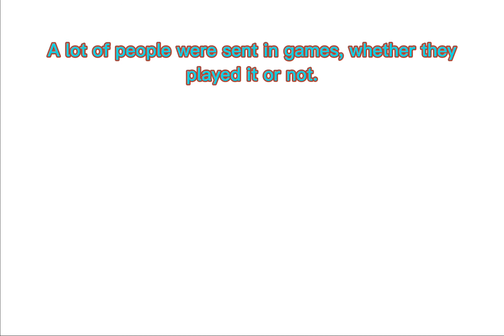😇 😈 Angel Check || Gacha Life || Meme || ガチャライフ